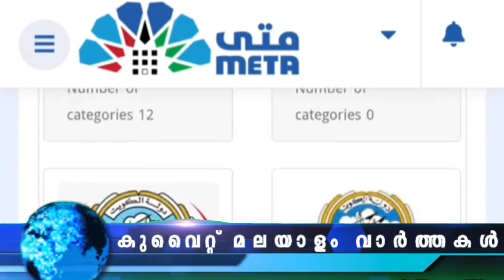Kuwait Malayalam News Updates | ബ​യോ​മെ​ട്രി​ക് പ​രി​ശോ​ധ​ന നി​ർ​ബ​ന്ധ​മ​ല്ല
രാ​ജ്യ​ത്തി​ന് പു​റ​ത്തേ​ക്ക് പോ​കു​മ്പോ​ൾ ബ​യോ​മെ​ട്രി​ക് പ​രി​ശോ​ധ​ന നി​ർ​ബ​ന്ധ​മ​ല്ല. എ​ന്നാ​ൽ, കു​വൈ​ത്തി​ലേ​ക്ക് പ്ര​വേ​ശി​ക്കു​ന്ന​വ​ർ ​പ​രി​ശോ​ധ​ന​ക്ക് വി​ധേ​യ​മാ​ക​ണം.

രാ​ജ്യ​ത്ത് വ്യാപക പ​രി​ശോ​ധ​ന തു​ട​രു​ന്നു.